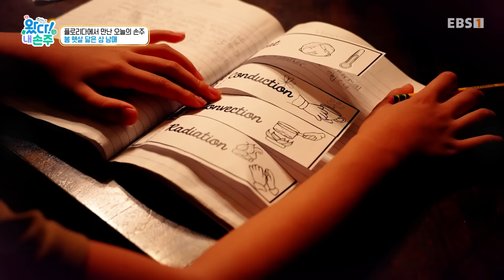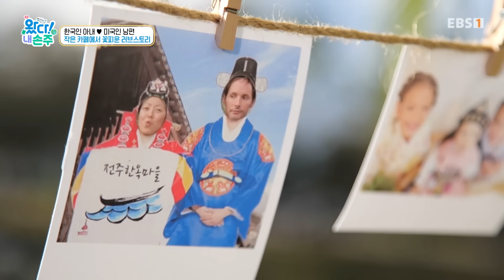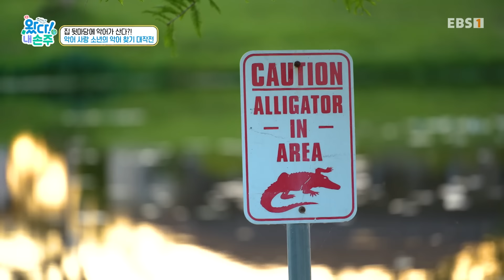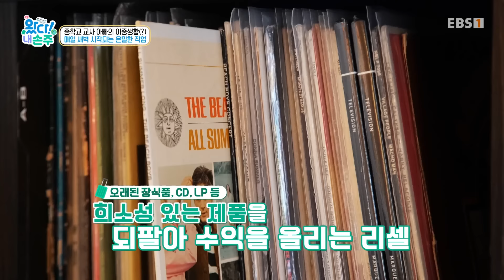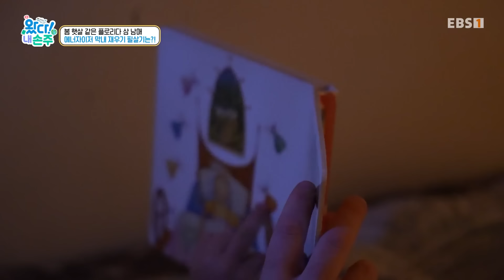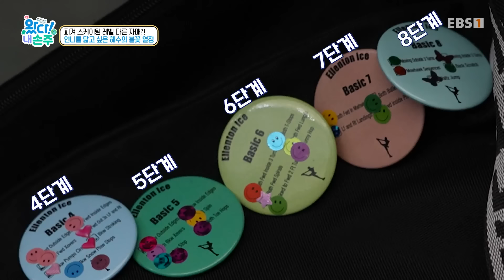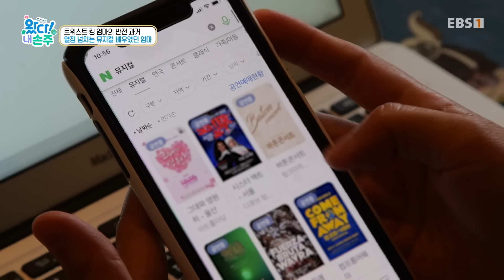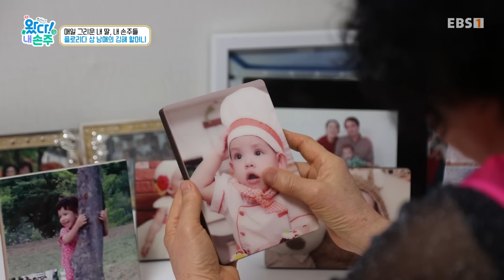[Full] 왔다! 내 손주 - 미국 플로리다 삼 남매의 봄봄봄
플로리다의 따사로운 봄 햇살을 닮은 삼 남매의 좌충우돌 일상을 찾아가 본다.
한국에 홀로 계신 할머니를 찾아뵙기 위해 온가족이 허리띠를 졸라맸다는데... 플로리다 삼 남매는 무사히 한국까지 갈 수 있을까?

세대, 국적, 생활방식까지 달라도 너무 다른 손주들이
한국의 할머니, 할아버지와 생활하며 부딪히고 또 가까워지는
우당탕탕 가슴 뭉클한 일주일 살이!
머리 띵~하다 가슴 찡~해질 조손공감 리얼리티!!!

조부모 조손공감리얼리티 국제가정자녀 휴먼리얼리티 조부모와의상봉기 왔다!내손주#미국플로리다삼남매#봄봄봄#플로리다#좌충우돌일상#할머니#미국손주